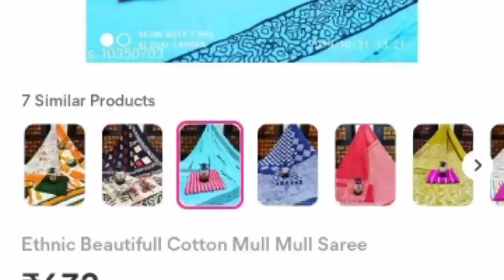Meesho mul mul saree collection//Summer cotton sarees in meesho